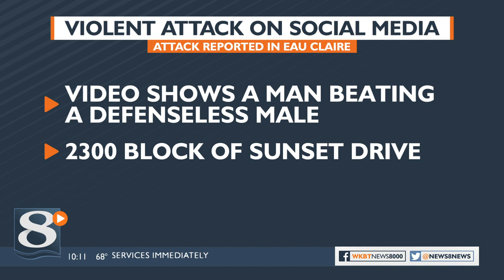Four jailed in alleged assault captured on video in Eau Claire